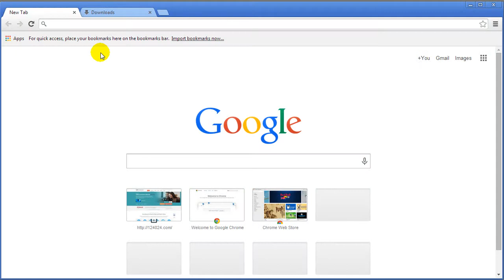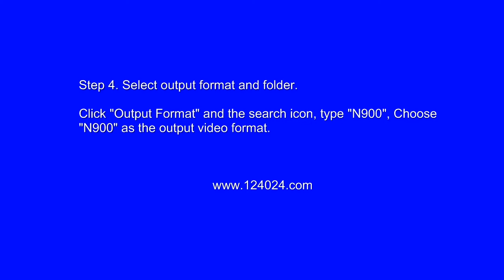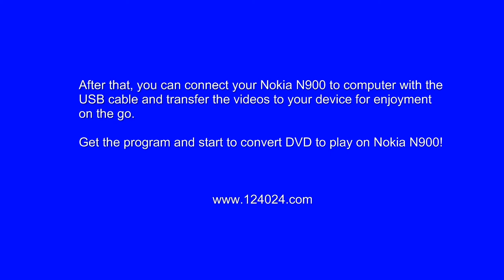How to rip DVD to Nokia N900?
Step-by-step Guide to rip dvd to Nokia N900.

To watch DVD movies on Nokia N900, you need to convert DVD to Nokia N900 supported video formats first.

This guide aims to provide you an easy way to convert DVD to Nokia N900 with Wondershare Video Converter.

Click "Output Format" and the search icon, type "Nokia N900", Choose "Nokia N900" as the output video format.

Step 5. Start to rip DVD for playing on Nokia N900.

After all necessary settings, press "Covert" to start converting DVD to Nokia N900. The converting duration depends on the size of your DVD file.

After that, you can connect your Nokia N900 to computer with the USB cable and transfer the videos to your device for enjoyment on the go.

Get the program and start to convert DVD to play on Nokia N900!